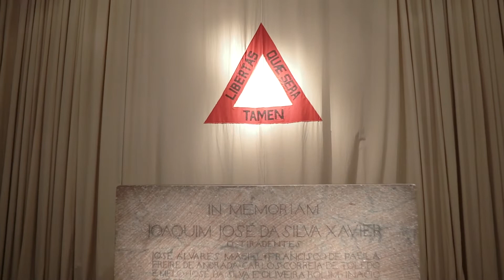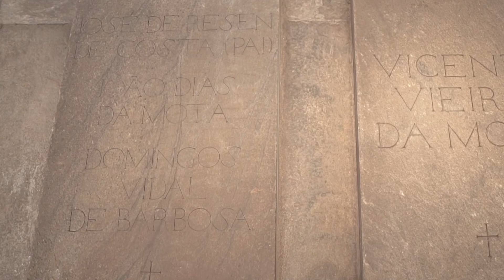Por dentro do Museu - Sala: Panteão dos Inconfidentes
Lançamos hoje o 6º vídeo do Projeto "Por Dentro do Museu". Esta série de vídeos apresenta a história do Museu da Inconfidência, levando ao conhecimento do grande público a sua coleção, disposta em cada uma das salas da exposição de longa duração.
Esperamos que gostem! Boa visita!

Você pode acessar todos os vídeos da série na playlist do canal "Por dentro do Museu"